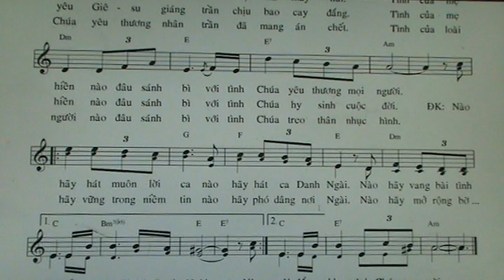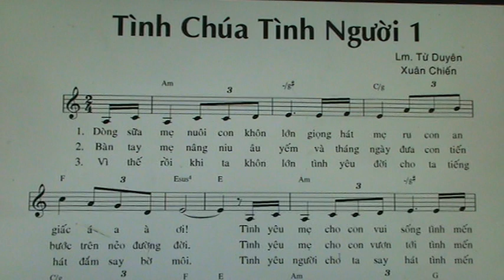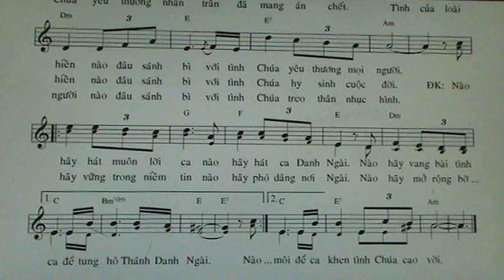1235. TINH CHUA TINH NGUOI 1